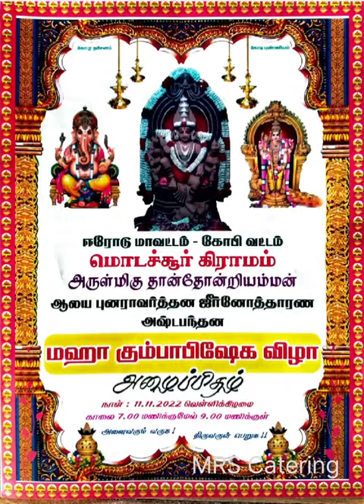MRS Catering- Sri Thanthondri Amman Kovil Modachur